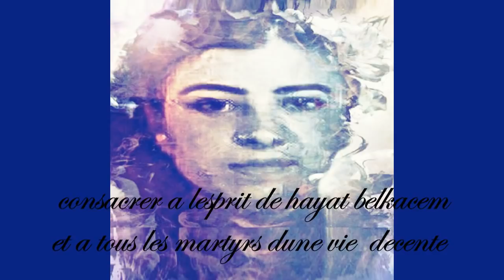يا الميمة ماتلومنيش في بلادي منقدرش نعيش .اغنية تقشعر لها الابدان yalmima matlouminich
اغنية حزينة_جدا  2019 واقع المغرب ya lmima matlouminich
اللحن والتوزيع : KHALID RIMI
كلمات : HASSANIA ELOTMANI
تصوير : MANALE ELMKHASSI